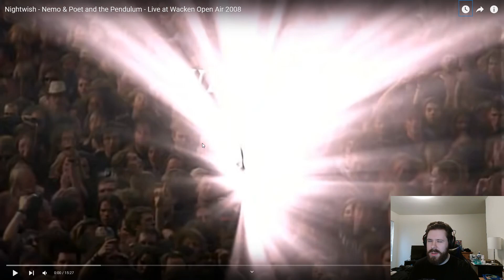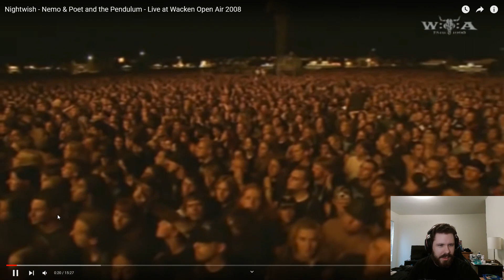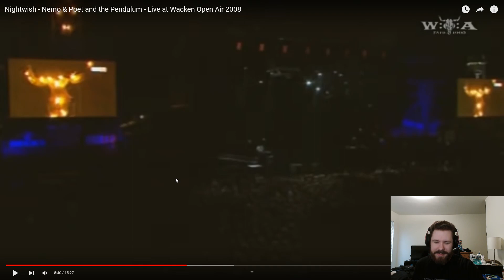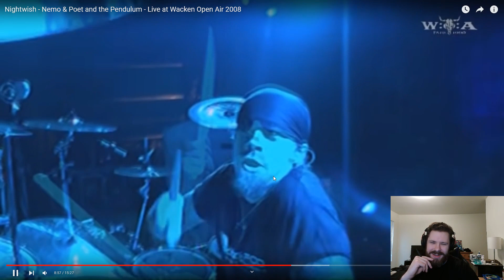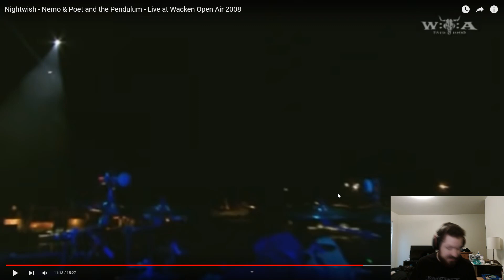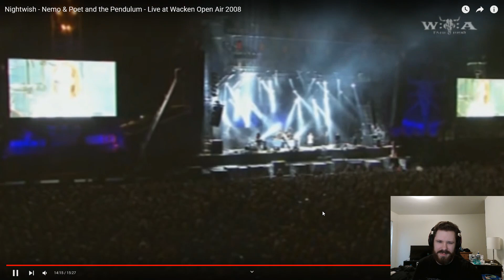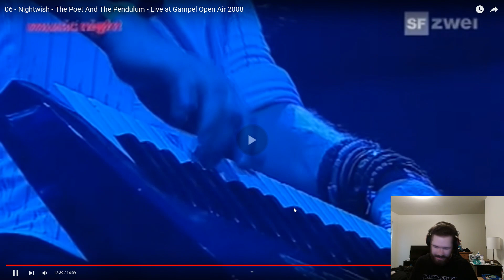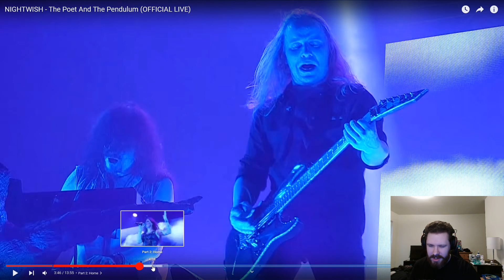Nightwish Live "Battle": The Poet and the Pendulum (Reaction)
0:00 Rules and Regulations
3:20 Anette
19:45 A Rundown
36:35 Floor
51:25 F Rundown
1:10:00 Verdict/Outro